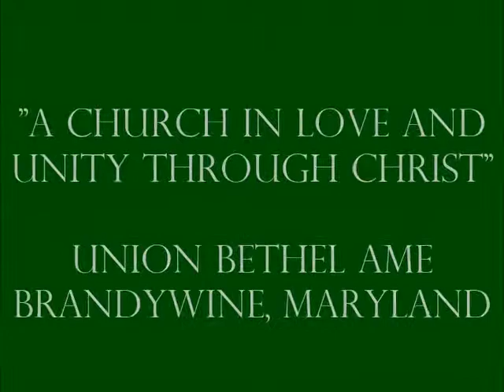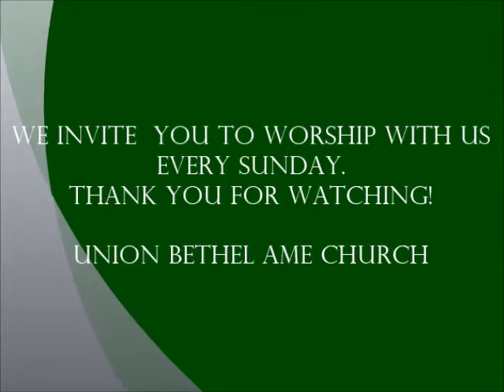October 26, 2014 - Women's Day